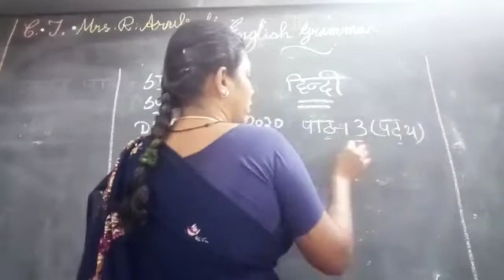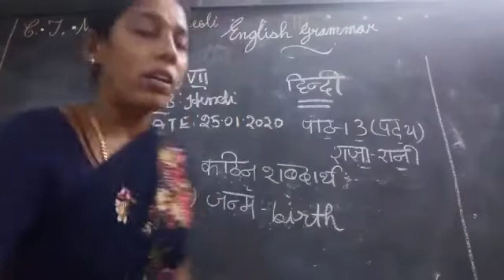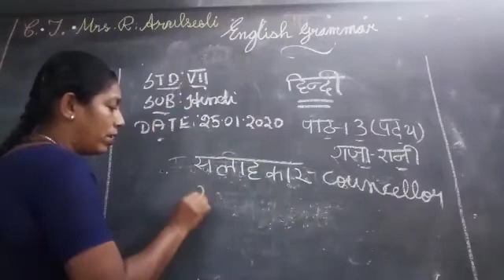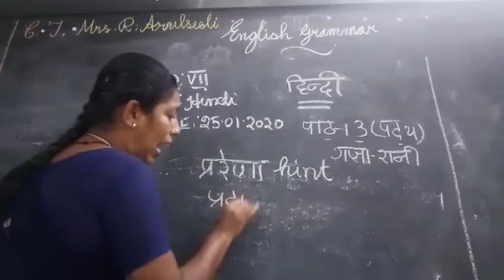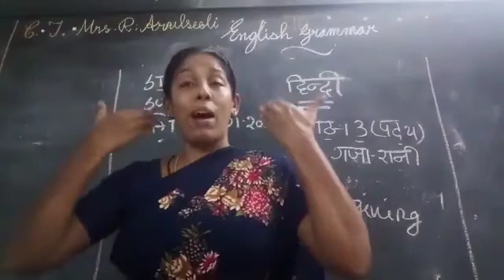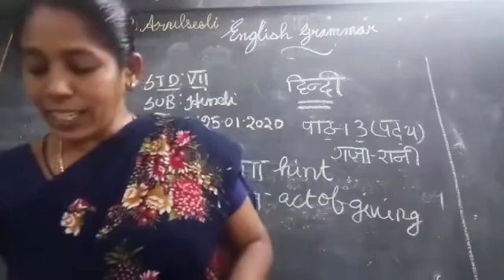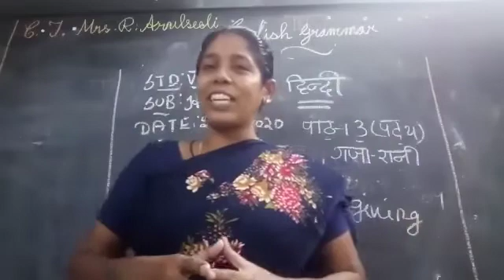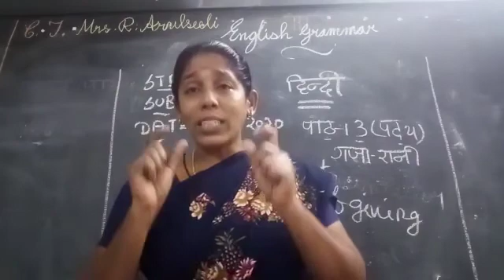SDA School Gandhinagar VII-Hindi 25-01-2021